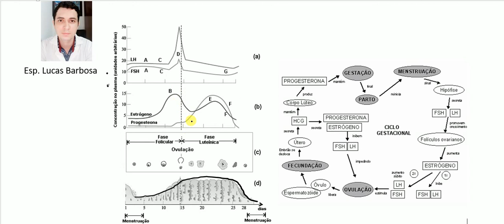Sistema endócrino em 1min. Como os hormônios ficam na gravidez.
Parte do curso de Fitoterapeutas em Fitoterapia. meu insta: drfitoterapeutalucasbarbosa.